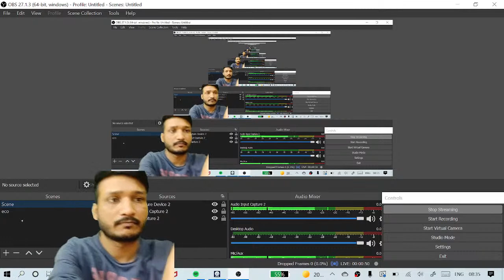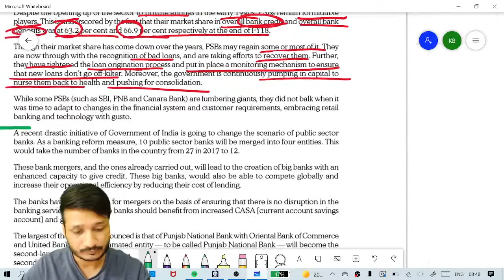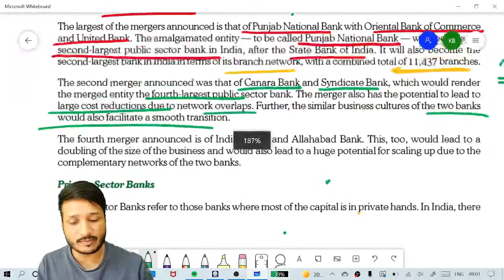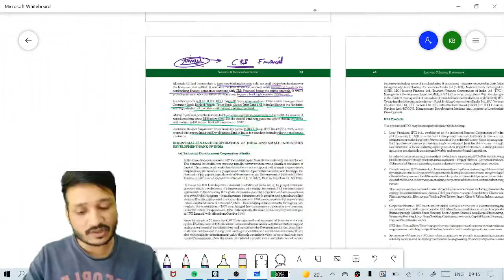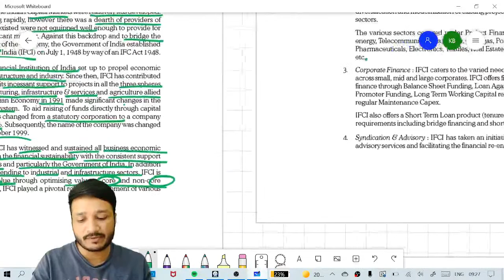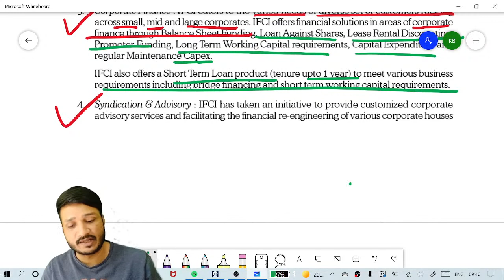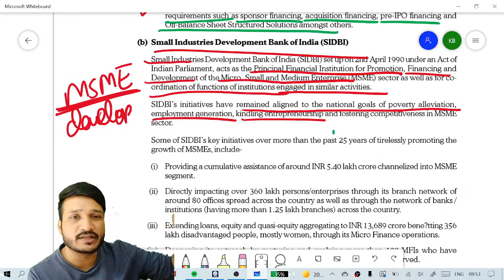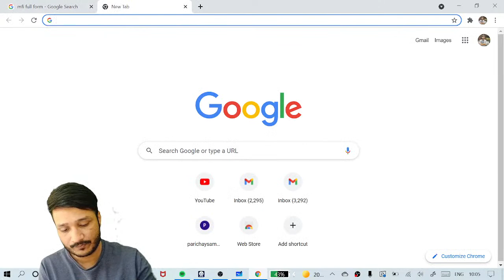CSEET l ECONOMIC AND BUSINESS ENVIRONEMENT l LECTURE 21 l CA KALPAK BANGAD